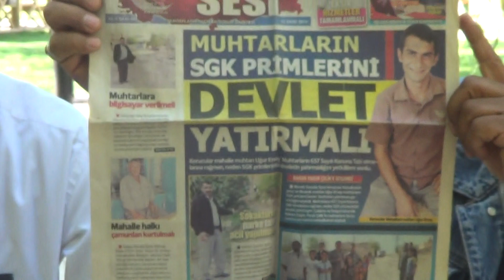GÜROYMAK YAZIKONAK KÖYÜ MUHTARI, ABİDİN GÖNÜLDAŞ, DEVLETİMİZDEN ALLAH RAZI OLSUN